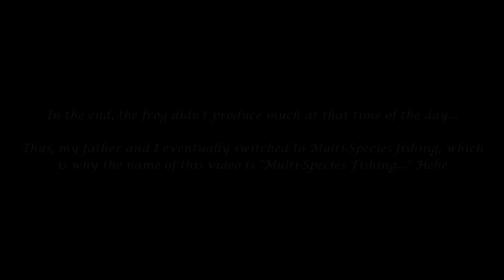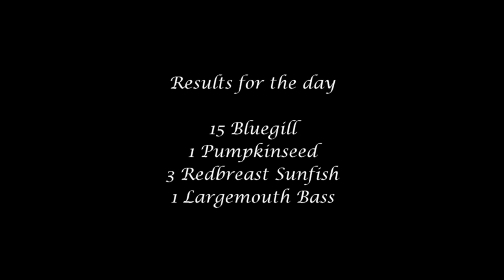Multi-Species Fishing at Newton Lake & Newton Creek (Collingswood, NJ)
The video above is divided mainly in three parts:

Introduction: 0:00-1:23
Setup: 1:24-2:40
Fishing: 2:55-7:17

The following Species of fish are portrayed in this video:

-- Bluegill (Lepomis macrochirus)
-- Pumpkinseed (Lepomis gibbosus)
-- Redbreast Sunfish (Lepomis auritus)
-- Largemouth Bass (Micropterus salmoides)

Summary:

07/03 -- My father and I decided to hit Newton Lake once again for Northern Snakeheads (Channa argus). In the end, it turned out to be another rough day around the Lake! We were only able to land a couple different Species of Sunfish and one Largemouth Bass.